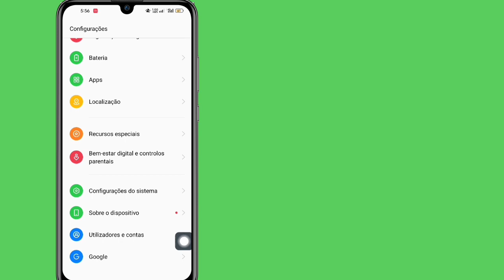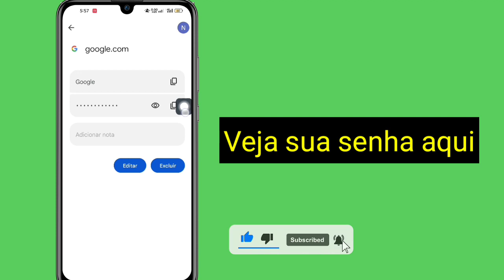Como visualizar a senha salva no seu celular | Como encontrar senhas salvas no Android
Como visualizar senhas salvas no seu celular ||  Como saber todas as senhas salvas na sua conta do Google

Vou mostrar a você como visualizar senhas salvas no seu celular.  assista a este vídeo e aprenda como visualizar senhas salvas no seu celular [iPhone e Android]